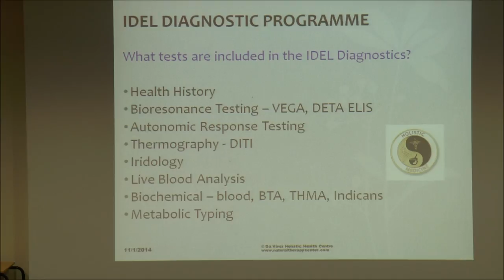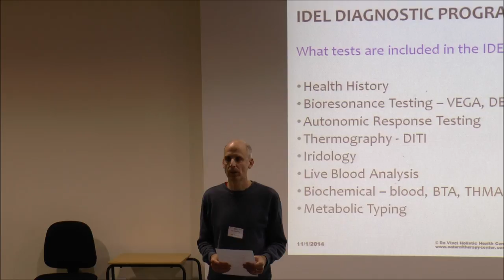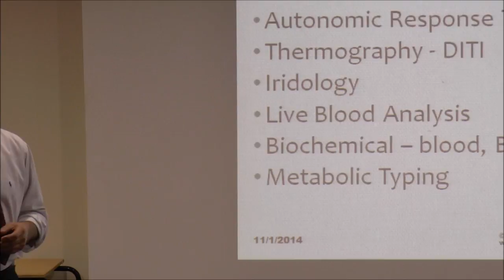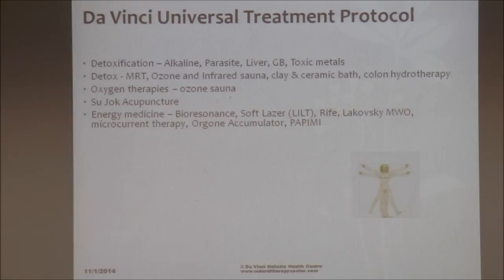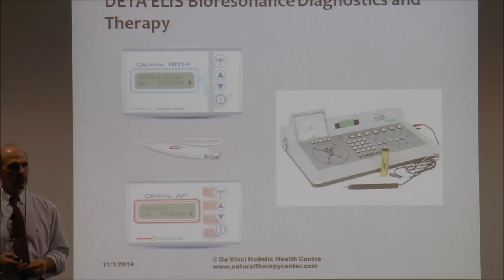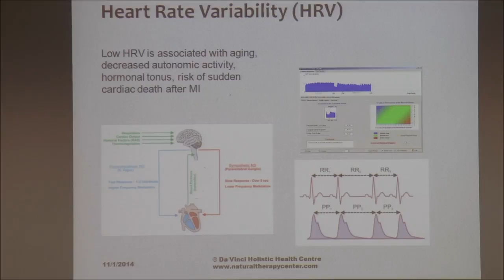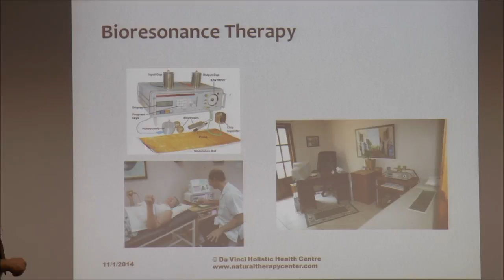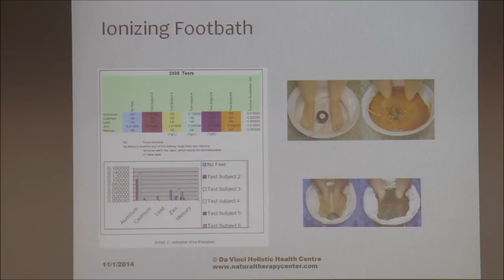Holistic Medicine - Part 2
The Da Vinci Holistic Health Center talks about chronic diseases and how the Da Vinci Holistic Health Center in Larnaca, Cyprus can help in identifying the underlying causes using the IDEL Diagnostic Programme formulated by Dr George J Georgiou, Ph.D.,N.D.,DSc (AM)

This is a lecture presented to the British Naturopathic Association, in London in November 2014.